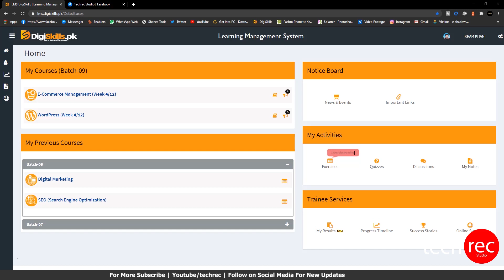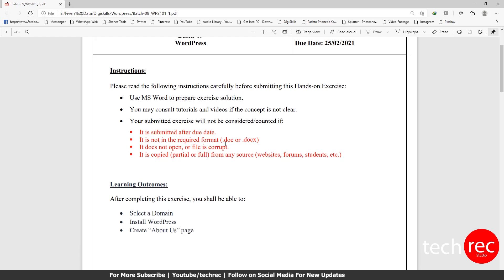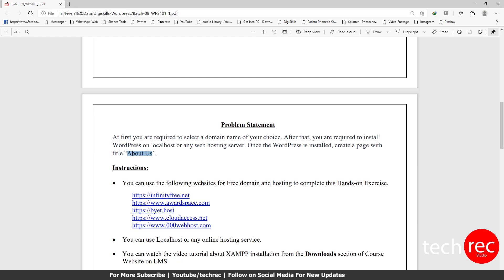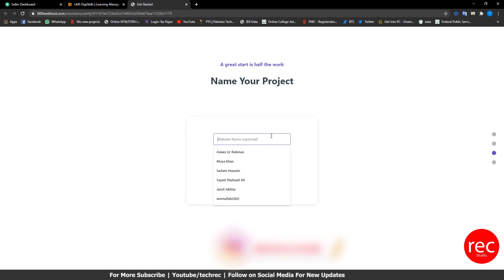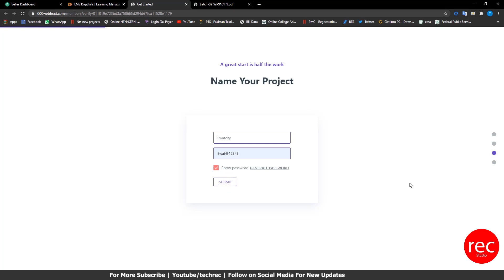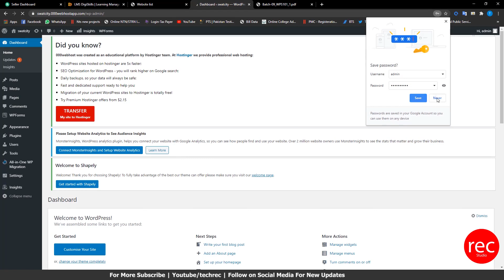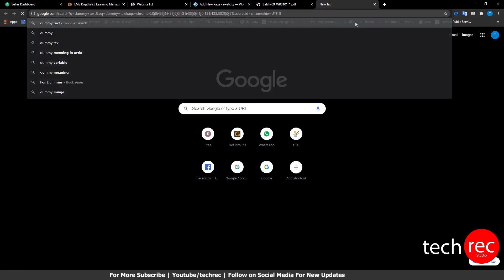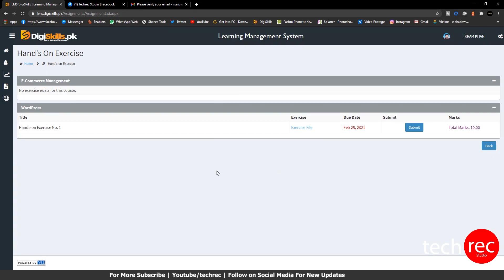WordPress Hands on Exercise 1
in this video you will Learn about how to submit Exercise on Digiskills.pk
How to Solve digiskills Exercise.